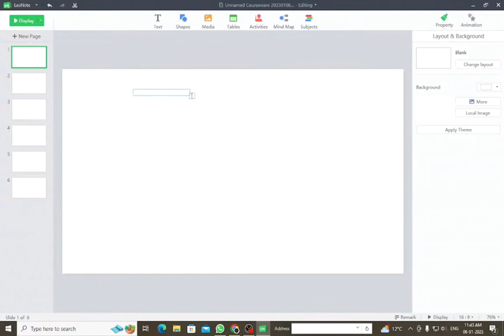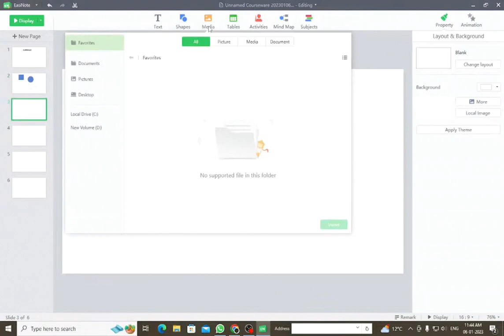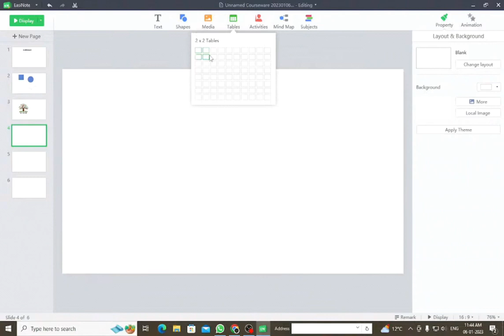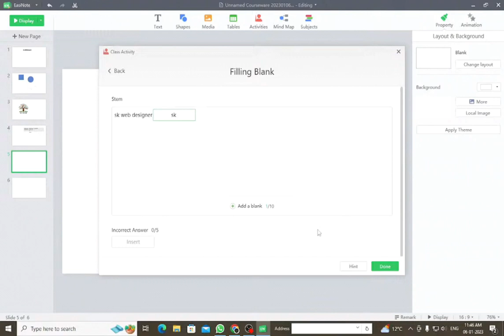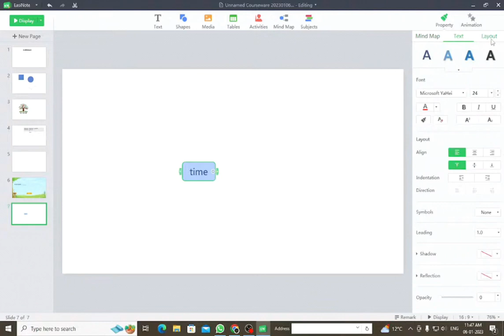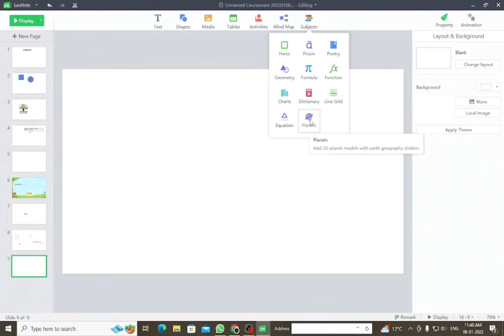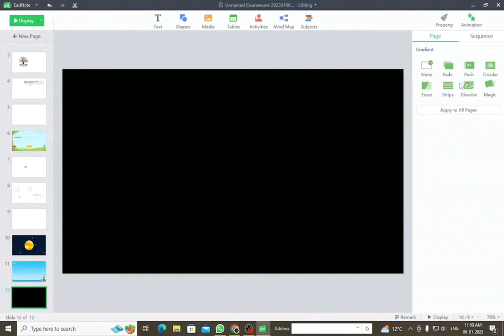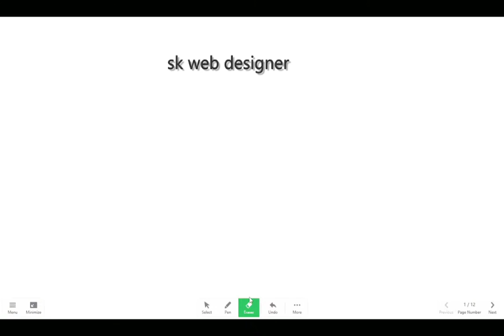FULL DEMO OF EASI NOTE 5 | SK WEB DESIGNER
Easinote 5  Whiteboard Software Complete Tutorial |
How to use EAZI NOTE 5 in Flat Panel
Complete Demo of Digital Board